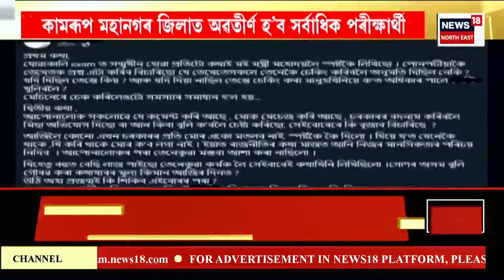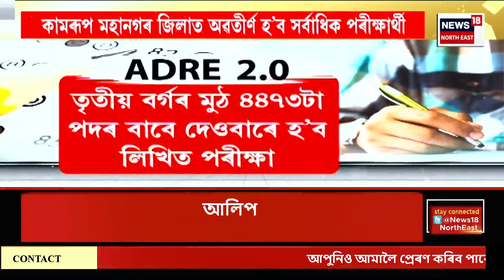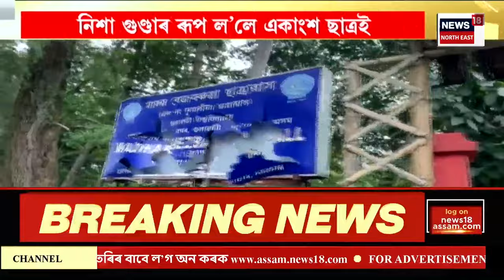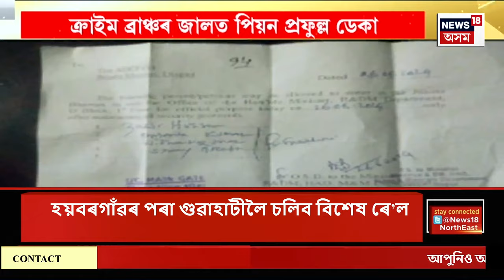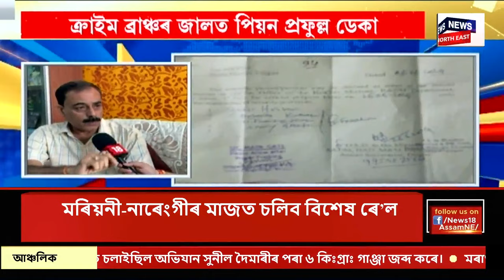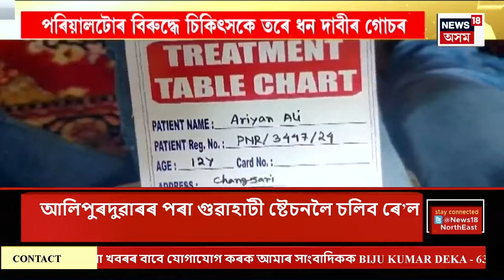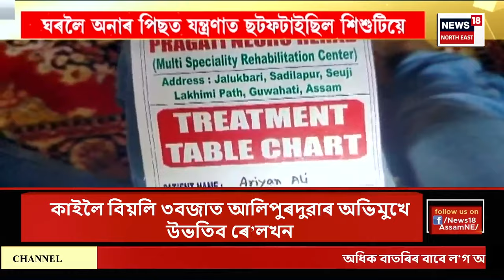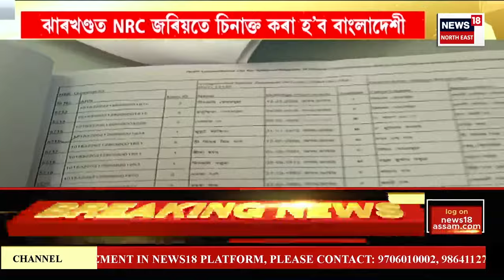ASSAM NEWS | দিনটোৰ শিৰোনাম : ADREক লৈ কৰ্তন কৰা হ’ব ইণ্টাৰনেট | Himanta Biswa Sarma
ASSAM NEWS | দিনটোৰ শিৰোনাম | কাইলৈ ৰাজ্যত কৰ্তন হ’ব ইণ্টাৰনেট সেৱা
0:00 Intro
7:49 পটাগুটিৰে মৰিয়াই মাতৃক হত্যা